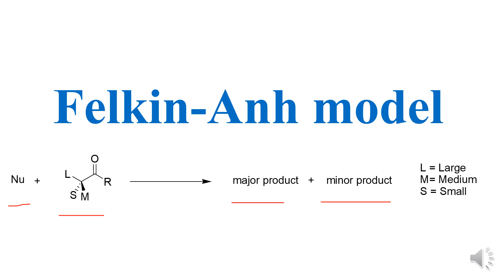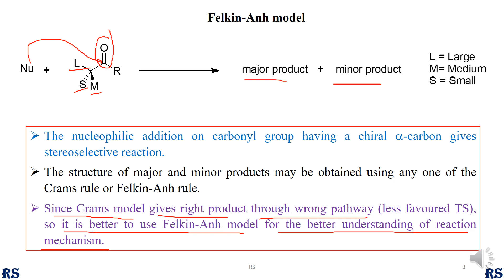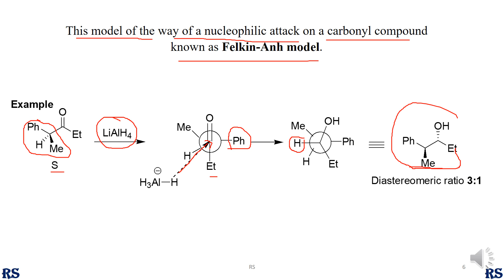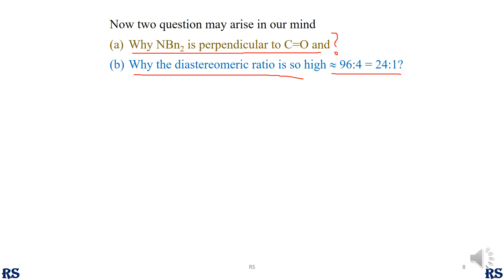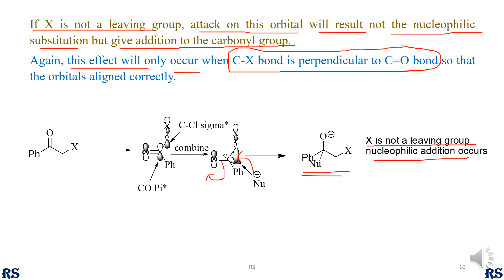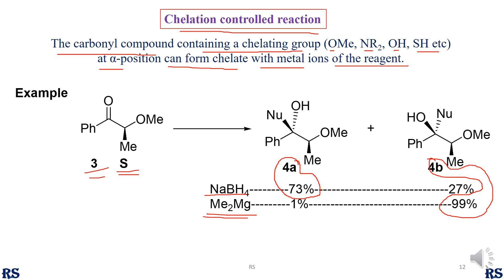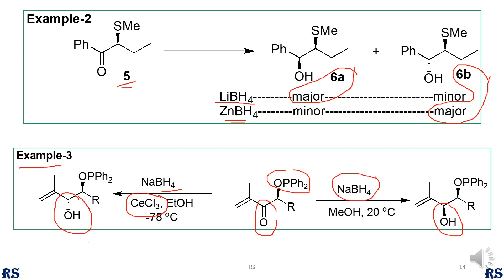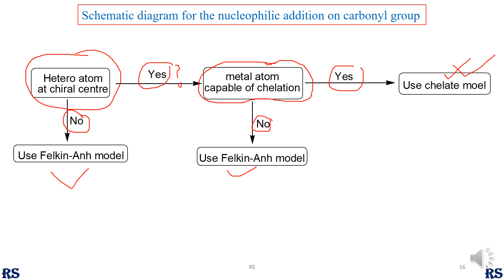217. Felkin Anh model (ফেলকিন মডেল)